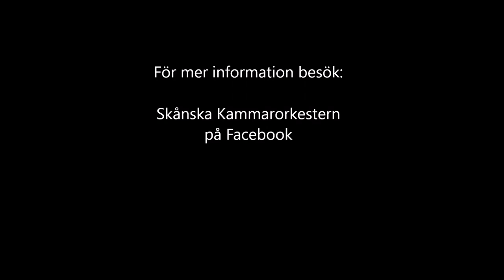L.-E. Larsson - Trumpet concertino Op 45 No 6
Lars-Erik Larsson: Trumpet Concertino, Op. 45, No. 6

II. Ritornell: Andante semplice
III. Allegro risoluto

Christer Ekstedt trumpet

Skånska Kammarorkestern består av:
Emma Dencker violin
Maria Jansson violin
Karin Olsson violin
Viktor Bergendal violin
Heidi Wieland viola
Marit Sjödin cello
Nils Ölmedal kontrabas

Framförd på Krapperups Musikhall sommaren 2017